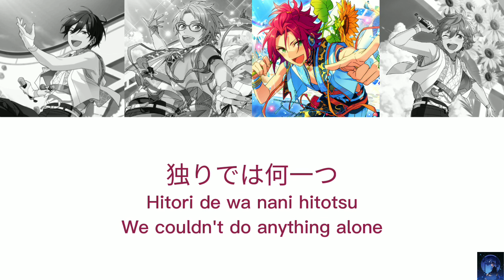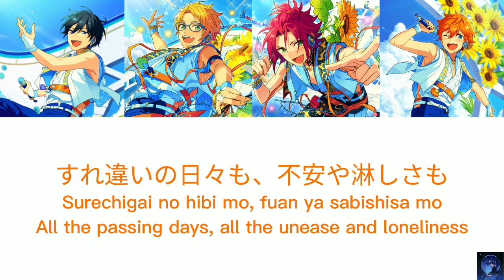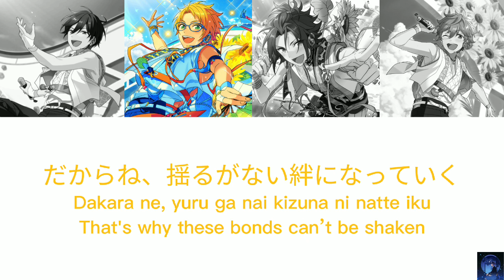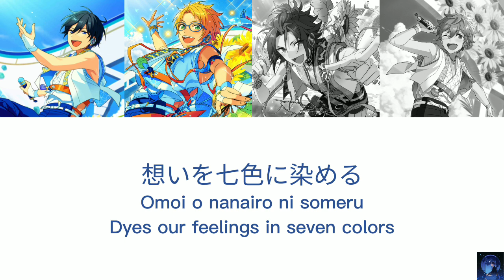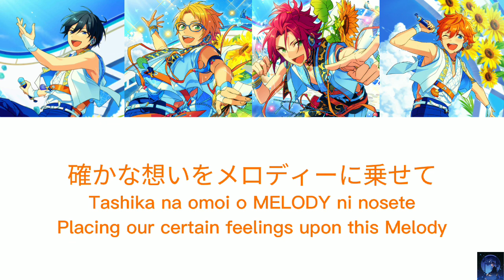虹色の Seasons (Nijiiro no Seasons) - Trickstar (ES!!)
Name song: 虹色の Seasons (Nijiiro no Seasons)
Unit: Trickstar
Including artists:
氷鷹 北斗 – Hidaka Hokuto (CV: 前野 智昭 – Maeno Tomoaki)
明星 スバル – Akehoshi Subaru (CV: 柿原 徹也 – Kakihara Tetsuya)
遊木 真 – Yuuki Makoto (CV: 森久保 祥太郎 – Morikubo Showtaro)
衣更 真緒 – Isara Mao (CV: 梶裕貴 - Kaji Yuuki)